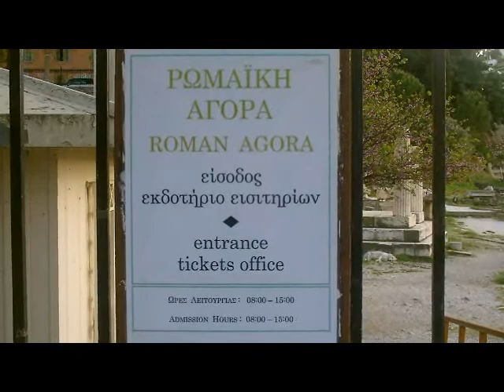ATHENS - Romaiki Agora- FORUM ROMANUM- Rzymskie Forum / video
video; RENATA  PAJĄK
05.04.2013